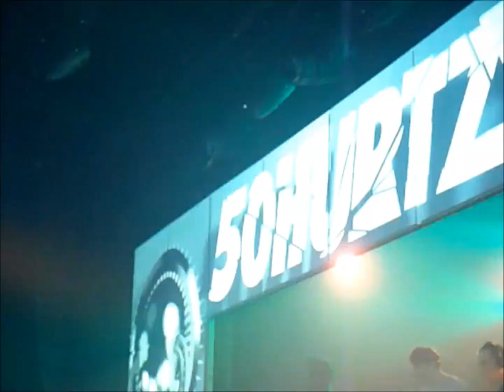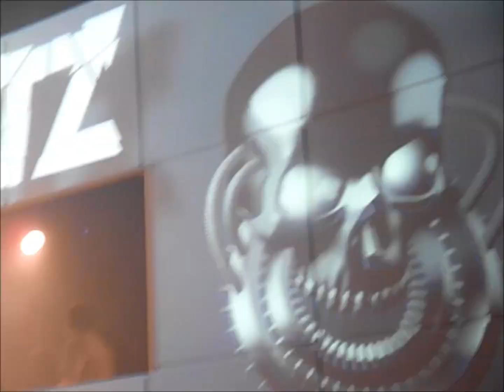50HURTZ Dubstep @ Melkweg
Better than Punk in the Pit